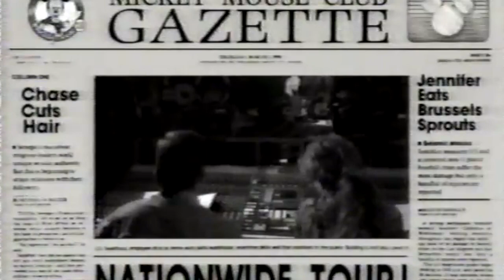MMC Season 3: Indiana Jones Epic Stunt Spectacular with End Credits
Season 3, Episode 8 (original airdate April 18, 1990)

Brandy Brown & Fred Newman present the Indiana Jones Epic Stunt Spectacular, a show at the Disney/MGM Studios.